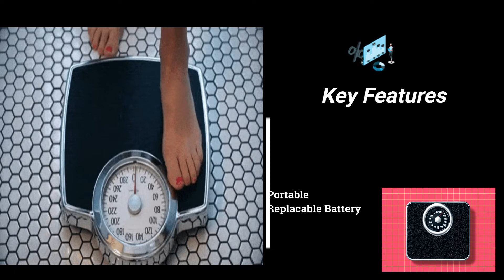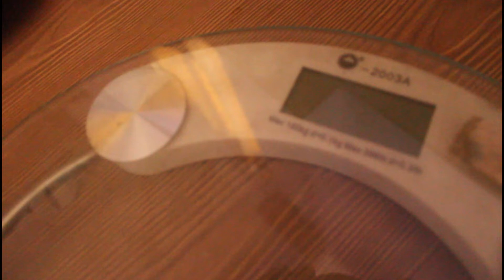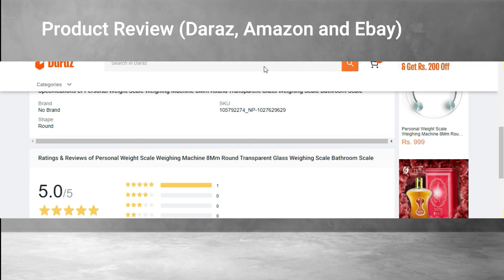Best Weighing Machines for Home ⚡Tested & Compared⚡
Its simple arractive Review with Full Details of Best Weighing Machines for Home ⚡Tested & Compared⚡